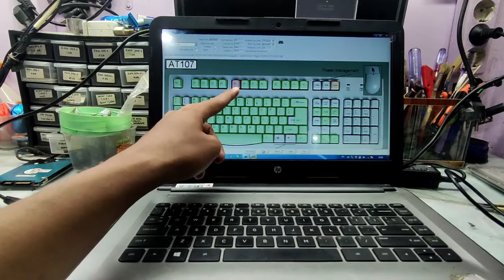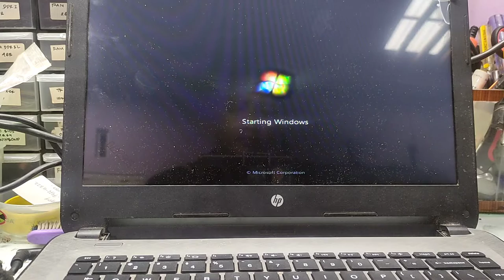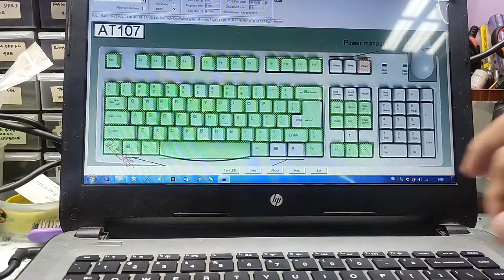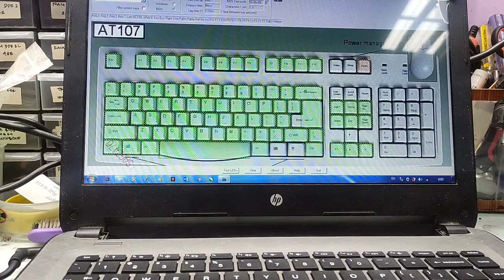Laptop HP 14af Keyboard Error | Cara Ganti Keyboard HP 14 af Series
Laptop HP 14af Keyboard Error - Berikut adalah cara mengganti Keyboard HP 14af yang error, disini dijelaskan dari cara analisis dan cara menanganinya, so tonton sampai selesai biar gak salah paham ya.